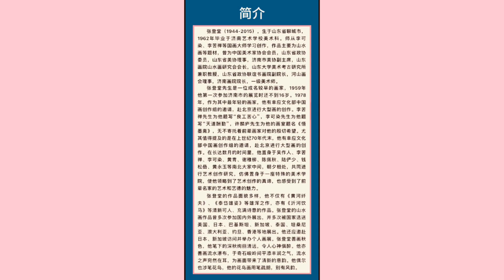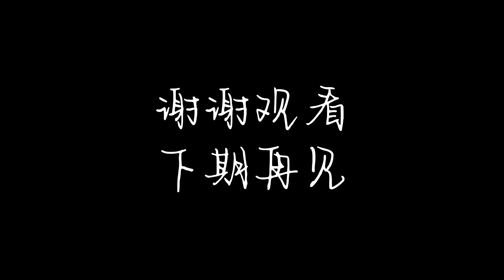🇨🇳济南画院一级美术师张登堂作品🇨🇳